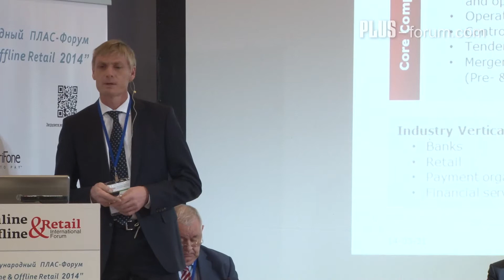Роберт Хайнц, SHC Stolle & Heinz Consultants GmbH & Co. KG / Robert Heinz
Тема доклада: Огромные возможности, открывающиеся в результате внедрения мобильных (NFC) платежей в розничных торговых предприятиях

Topic of presentation: The immense opportunities which occur with the implementation of mobile payment (NFC) retail sites